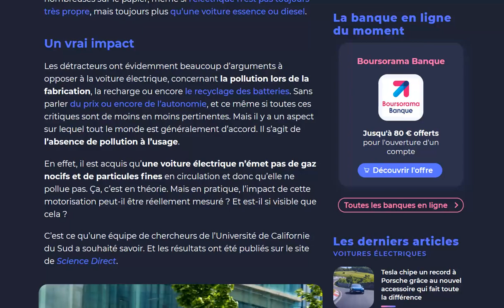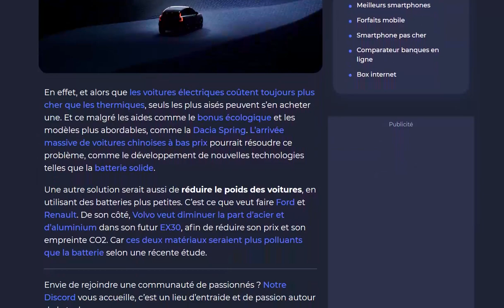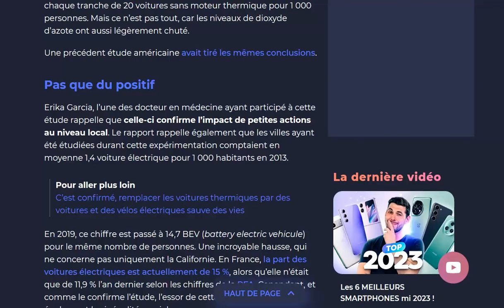Cette nouvelle étude démontre encore qu'une électrique est moins polluante qu'une thermique